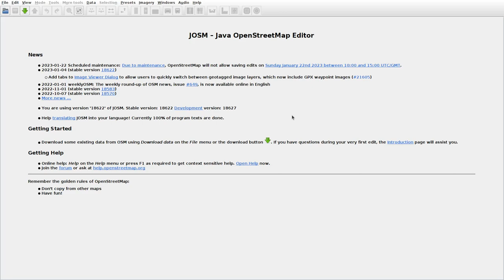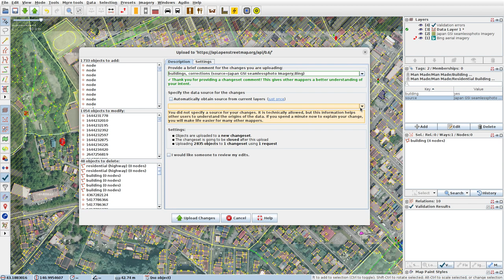JOSMrec1381 2023 01 10